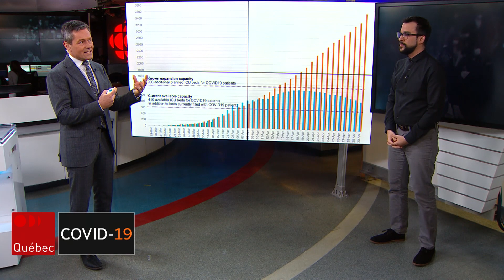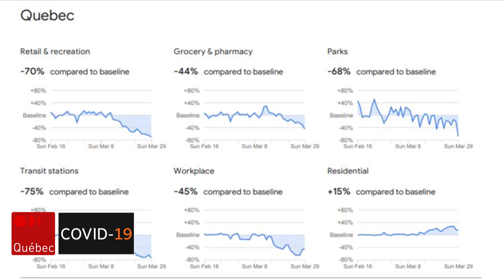Coronavirus : L'Ontario dévoile ses prévisions épidémiologiques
François Legault a promis de dévoiler les prévisions épidémiologiques du Québec mardi.
Son homologue ontarien Doug Ford s'est prêté à l'exercice, aujourd'hui.

Aussi, Google et la fréquentation des lieux publics, et la saison des casse-croûtes peut s'amorcer.

Les explications de Jean-François Blanchet.